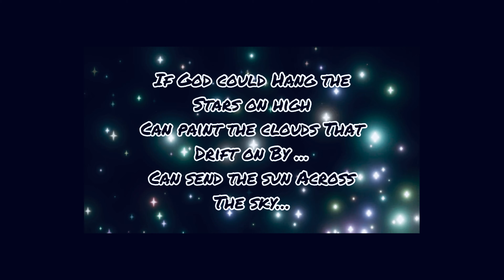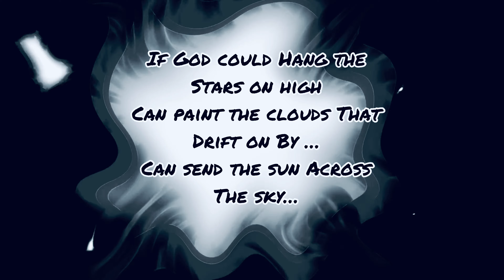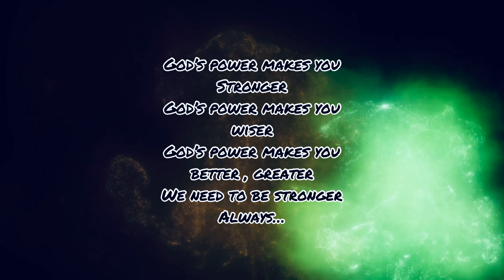God's Power - Audio Lyrics video 2023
In this powerful, inspirational video, I share with you some of the lyrics from my latest song, God's Power. I write these lyrics with the hope that they will touch your heart and help you to find peace and happiness in your life.

This music video features some of my favorite clips from throughout the years, and is a great way to get in touch with your emotions and feel the power of God's love for you. If you're feeling down, this video is a great way to lift your spirits and find inspiration in the word of God.
God’s Power
Christian motivation
#2023 Motivation
New Year Motivation
christian inspiration
faith over fear
Morning Prayer
Overcome Fear
positive Affirmations
This is Your Year
God Can
new you
Morning prayer to start the day
Gospel Music
amazing Bible Prophecy Everyone must see